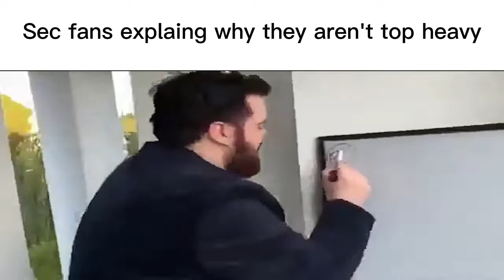College Football Slander.